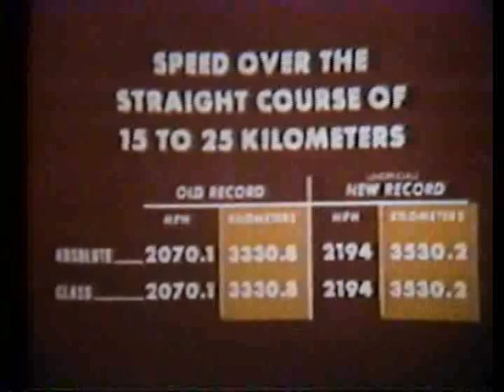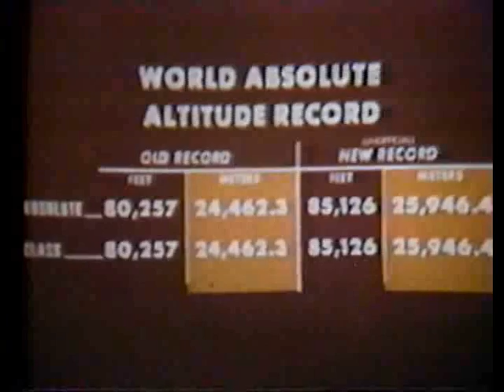SR-71 World Records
USAF/Lockheed-produced short film detailing SR-71 speed record flights, July 1976.